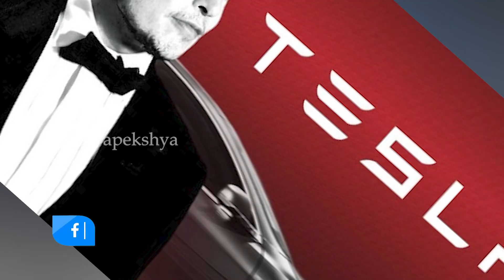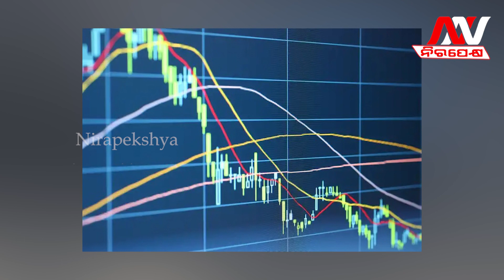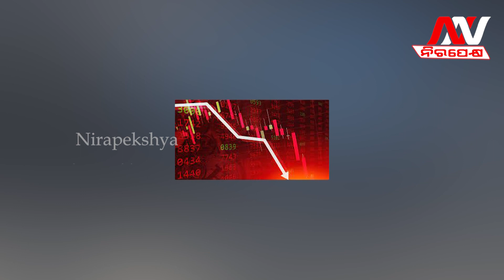Elon Musk suffered a huge loss by buying Twitter | sells Tesla shares worth $4 bn ||Nirapekshya News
Elon Musk suffered a huge loss by buying Twitter | sells Tesla shares worth $4 bn